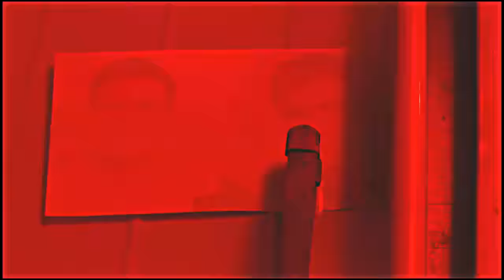Burning Blue | Breathe Again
Song: Sleeping At Last - Breathe Again (Sara Bareilles cover)
Movie: Burning Blue (2013) (gay movie | gay film)
Gay ship: Daniel and Matthew
actors: Trent Ford and Rob Mayes

About this Gay-themed LGBT+ Movie: Two Navy fighter pilots find themselves in the midst of a forbidden relationship throwing their lives and careers into disarray.

Burning Blue gay scene

Lyrics:
Car is parked, bags are packed, but what kind of heart doesn't look back
At the comfortable glow from the porch, the one I will still call yours?
All those words came undone and now I'm not the only one
Facing the ghosts that decide if the fire inside still burns
All I have, all I need, he's the air I would kill to breathe
Holds my love in his hands, still I'm searching for something
Out of breath, I am left hoping someday I'll breathe again
I'll breathe again
Open up next to you and my secrets become your truth
And the distance between that was sheltering me comes in full view
Hang my head, break my heart built from all I have torn apart
And my burden to bear is a love I can't carry anymore
Oh, It hurts to be here
I only wanted love from you
Yeah, it hurts to be here
Holds my love in his hands, still I'm searching
Holds my love in his hands, and still I'm searching for something
I'll breathe again, I'll breathe again,